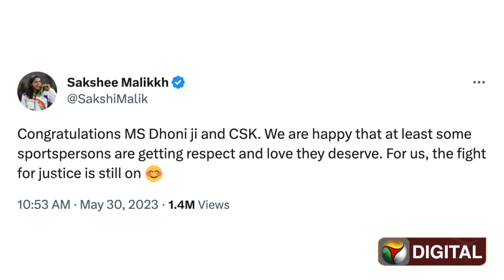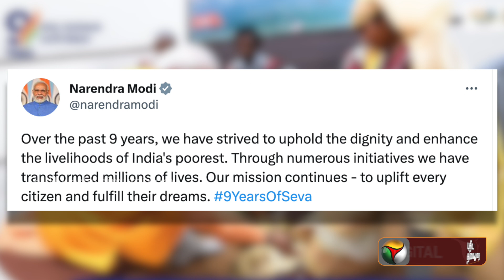CSK வெற்றிக்கு காரணம் BJP காரியகர்த்தா?... உதயநிதி அறிவித்த போர்... | Power Play | PTD